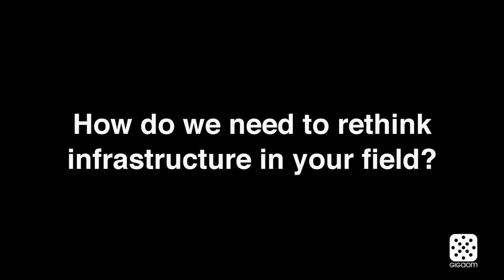Cloud Trailblazer - Avinash Lakshman, founder of Hedvig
Avinash Lakshman, founder of Hedvig, on rethinking storage for massively distributed architectures.